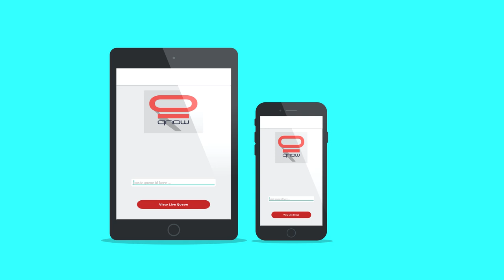Qnow | Need a sponsor.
"if you have a business &your customers drop off due to long queues".. We've found you the solution "Qnow". You can host a queue over Qnow & customer get a live feedback from the queue over the application, too.
All this can be done over Qnow..